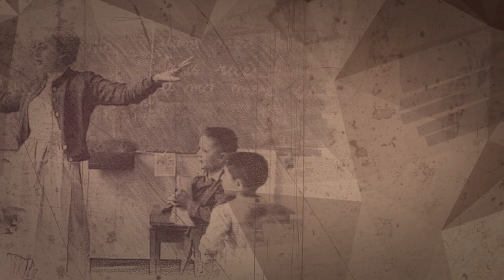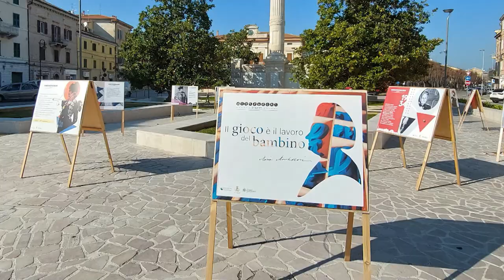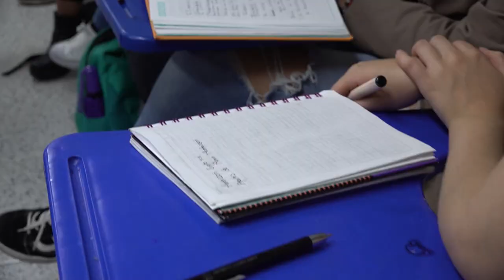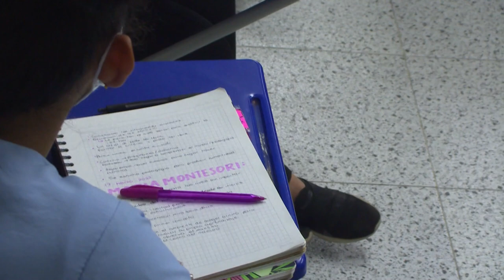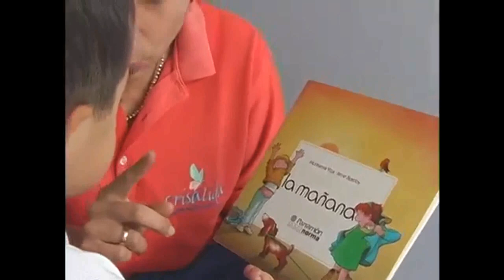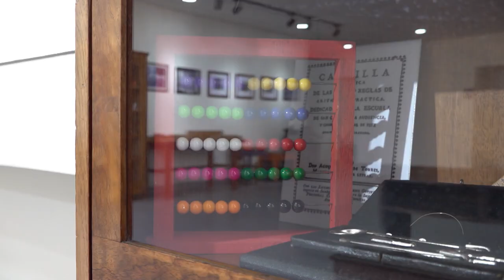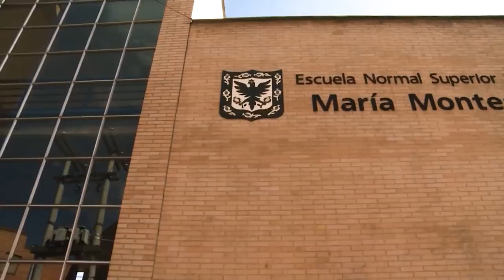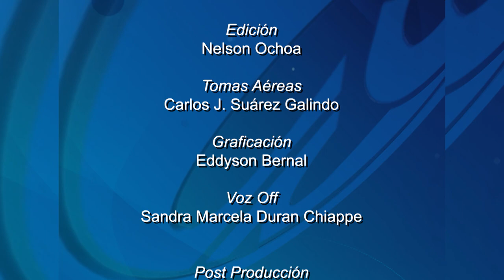Historias con Futuro (2022) Temp. 19 - María Montessori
Maria Montessori es un referente fundamental en la historia de la educación y la pedagogía del siglo XX: rompió con los cánones definidos para su época, emprendió luchas profesionales y personales para defender los derechos de la mujer a estudiar, a ser profesional y a trabajar y también cambió la forma de acercarse a la infancia en la educación preescolar y primaria, la formación de maestros en Escuelas Normales y en las Facultades de Educación de diferentes Universidades en todo el mundo. En este capítulo, precisamente hacemos un recorrido por su vida, su método pedagógico y su vigencia en la educación en Colombia.